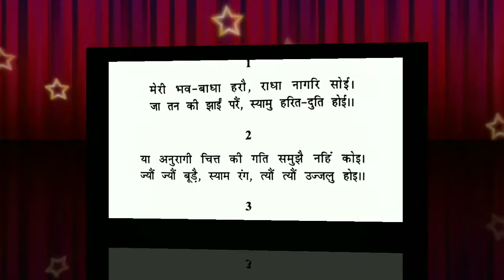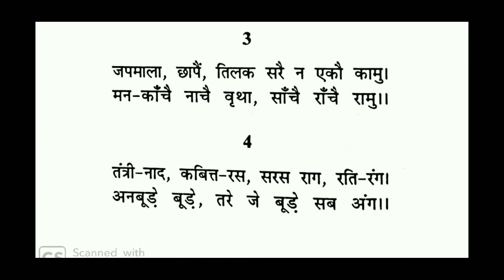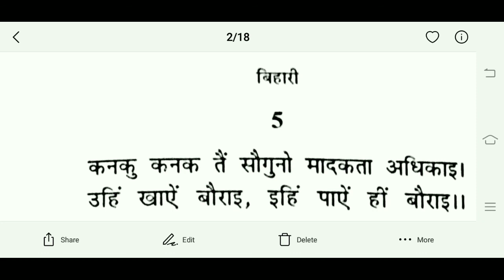बिहारीलाल के दोहों की सप्रसंग व्याख्या भाग-1, Sem-III, Hindi Lecture By Prof Jangir Singh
बिहारीलाल के दोहों की व्याख्या भाग-1, Sem-III, Hindi Lecture By Prof Jangir Singh